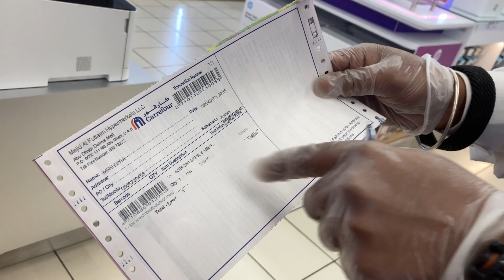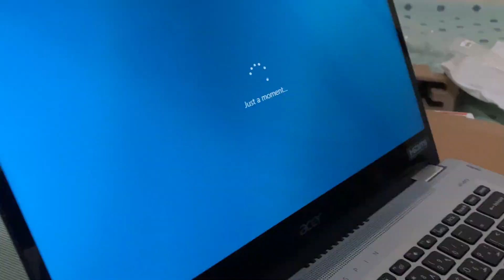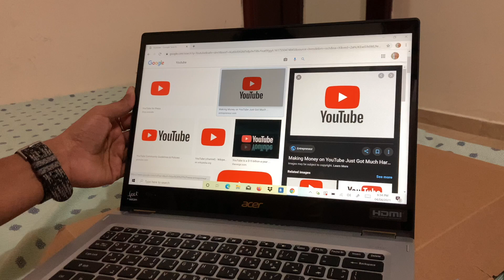My New Laptop - cost difference between INDIA & UAE.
Hi there,
You can see me on Divya telugu traveller - vlogs. I love travelling, they are inspiring, beautiful and always put me in a good mood. Travel videos have the effect of igniting the wanderlust inside all of us, inspiring us, and encouraging us to start doing something new with our lives.